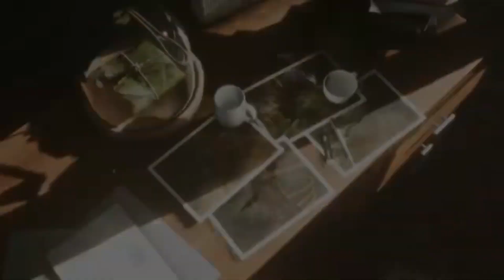Green Hell & The Forest - Opinión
Discord - Entra en la mesa cuadrada de Apología de lo evidente; los apóstoles se reúnen

Gracias.